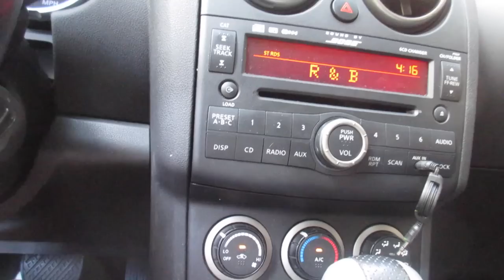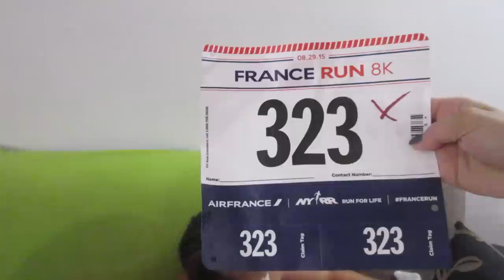Throwing Up! (8.27.15 - Day 619) daily vlog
Calling chi-chi doctor + throwing up + last practice run at track + Z talks on the phone